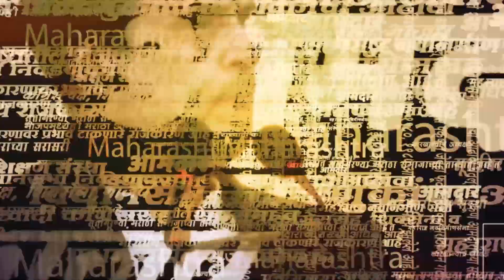मिटकरींनी मागणी केली पण , दादांच्या मनात काय ? | Amol Mitkari on Ajit Pawar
अमोल मिटकरी यांनी  बारामती मतदारसंघावर भाष्य केले आहे. तसंच बारामती मतदारसंघासाठी उमेदवार याची मागणी आम्ही केली आहे असंही ते म्हणाले?

सरकारनामा हे 24 तास मराठी बातम्यांचे यूट्यूब चॅनेल आणि वेबसाइट आहे. मराठीत राजकारणावरील थेट बातम्या, पॉलिटिक्स न्यूज, राजकीय ताज्या बातम्या महाराष्ट्र, भारतीय राजकारण बातमांसाठी सरकारनामा पाहात रहा.

(KB0224)
(AN0224)